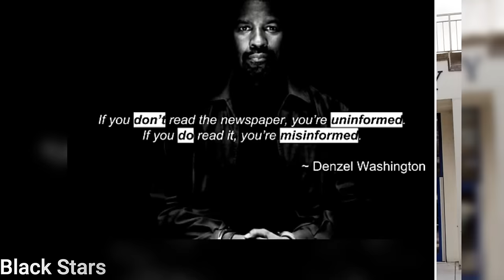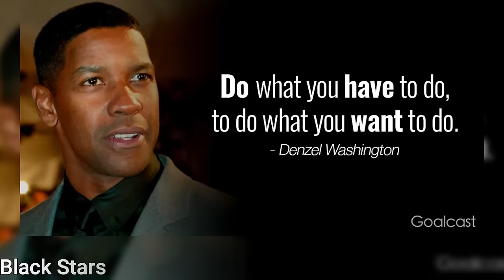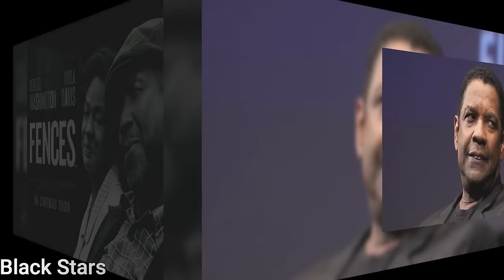Denzel Washington's Wife, GAY Daughter, 4 Children, Cars, Mansion Tour, Net Worth 2024 and more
Greetings to all admirers of glamor and opulence! Today, let us immerse ourselves in the mesmerizing realm of Acting, entrepreneur, and epitome of style, none other than Denzel Washington. As a seasoned journalist, I am thrilled to embark on this odyssey with you, delving into every facet of Denzel Washington's extravagant lifestyle. From his soaring net worth to the illustrious career that defines him, we shall unravel the mysteries behind his luxurious abodes and the driving forces propelling him forward. Join us as we unravel the tapestry of Denzel Washington's life and unveil the allure that has solidified his presence as an undeniable powerhouse in the world of fashion and beyond!